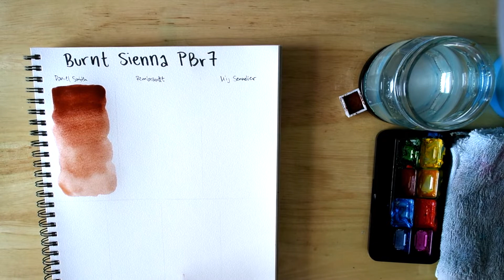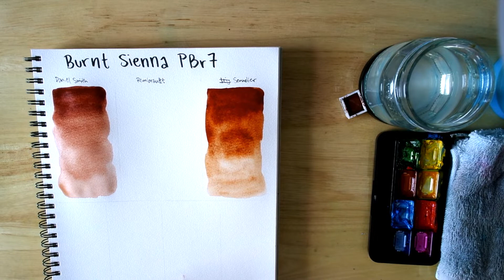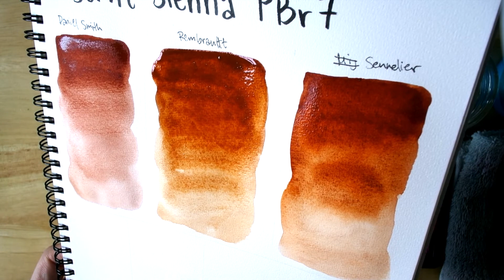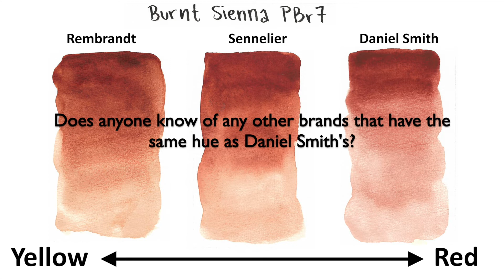Watercolor Pigment Comparison - Burnt Sienna PBr7 (Daniel Smith, Rembrandt, Sennelier)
7 videos in 7 days, here i come! This is the third of the 7.

Also if anyone is interested in seeing more like this, please let me know.